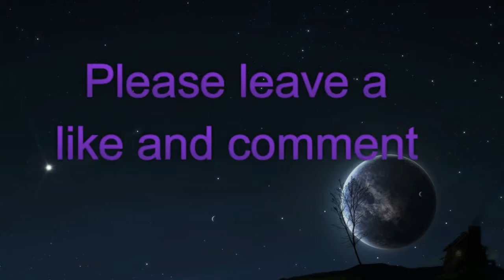Saving Santa!!!!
Save Santa! Created by thatguyiswill - is a Minecraft adventure map that takes place on Christmas eve where you need to find Santa!

You need to figure out why he has gone missing and get him back by going through various obstacles and challenges!